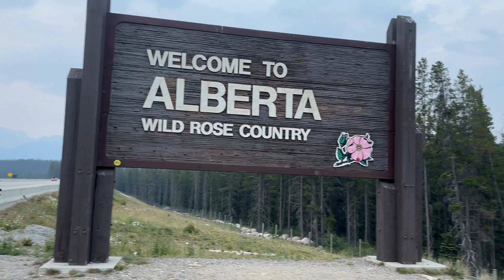Canada Vlogs Day 4: Town of Banff, Emerald lake, Natural Bridge a Yoho National Park, Takakkaw Falls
I am Nrupa and I love traveling. I find traveling so inspiring and meditative that I decided to become a travel vlogger and inspire as many people as I can with my vlogs. Hopefully, you will love this wonderful video and I hope this video will bring lots of love and inspiration to you through my travels. This is day 4 of the Canada trip, today we visited town of Banff. We also went to emeral lake which is literally emerald in colour, yoho national park to view natural bridge and Takakkaw Falls. Hope you will love todays vlog!

Special thanks to Shreya, Jayati, devarshi, Sarang, Sachi Nishi, Dhruv, Rushi, Dhwani, and kaki for helping me make lovely memories on this trip!

Last but not least special thanks to my brothers Sarang for arranging the trip and Devarshi for the lovely road trip!

Video Edits: Nrupa Joshi, Harshil Bhatt

Cinematographer: Shreya Brahmbhatt, Jayati Brahmbhatt